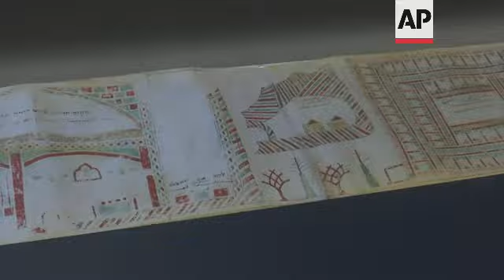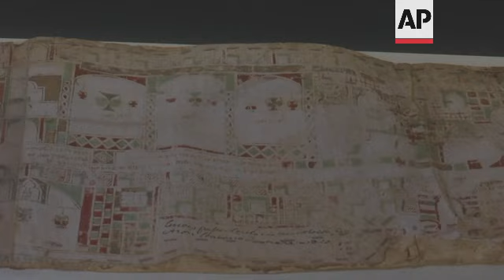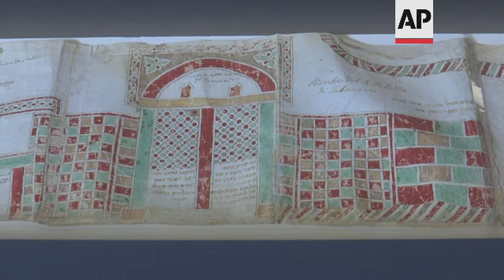Unique medieval scroll in Hebrew on public display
(19 Sep 2021) LEAD IN:
One of the ancestors of travel guidebooks is currently on display in Jerusalem.
The travelogue, a scroll on loan from Italy, features the landmarks and holy sites seen or visited during the pilgrimage of an Egyptian-Jew during the 14th century.

STORY-LINE:
A unique medieval scroll is going on display for the first time in Jerusalem at the Israel Museum.
The scroll, about 11 meters (36 feet) long, is a one-of-a-kind illustrated travelogue depicting the pilgrimage of an Egyptian-Jew during the 14th century to the Land of Israel.
Written in Hebrew, the travelogue documents religious sites through some 130 illustrations.
"All the travelogues we know today are written travelogues," says Dr. Rachel Sarfati, Chief Curator of the Israel Museum's Wing for Jewish Art and Life.
"This is the only painted travelogue we know among Christian travel logs, Muslim travelogues, and Jewish travelogues. So, this is a unique manuscript, very special and as far as I know, the only one with the story that tells us through illustrations, through visual language and not textual language."
The scroll is named after the city of Florence because it is housed in the National Central Library of Florence.
And even from abroad, the institution is still looking after the scroll.
"We have via zoom people of the National Library in Florence watching the process of putting the scroll in the showcase," says Sarfati.
According to the Israel Museum, this artefact is the second oldest document still in existence offering such a detailed portrayal of the Land of Israel.
The illustrations range from Egypt to Lebanon, giving an insight into what the region looked like over seven centuries ago.
"From a historical point of view there is significant evidence of the actual view of the Holy Sites here, about historical events, and some enigmatic questions in the research of the history of the land of Israel can find there solutions through the illustrations of this scroll," says Sarfati.
The central part of the scroll, about two meters in length (seven feet), portrays the Jewish holy site, Temple Mount - which Muslims call the Haram el Sharif, the Noble Sanctuary -; the location of the Al-Aqsa mosque and the iconic Golden Dome.
The Golden Dome is built over the rock where Jews and Muslims believe Biblical Abraham prepared to sacrifice his son Isaac, or Ishmael in Muslim tradition.
"We can find some details about him (the scroll's painter) through the inscriptions and through some words he wrote about himself," says Sarfati.
"So, we know that he was an Egyptian-Jew, that his profession was a painter, because he wrote in a small inscription, accompanying the illustration of Moses' Rock - we know this place in Petra (Jordan) till our days - there he wrote: 'I am the painter, drank of the water of Moses Rock.' So we know many things. We know that he did this scroll by himself, if he wrote that he drank from the water of Moses Rock, we know that he did his journey from Egypt to the Land of Israel."
The scroll is on loan from the National Central Library of Florence and will be on display until 12 January 2022.